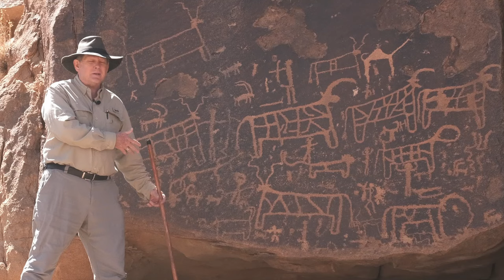Is the 2024 Solar Eclipse a Prophetic Sign for America?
Writing of God TV interview with Pastor Steve Cioccolanti as he share prophetic insights into the 2017, 2023 and 2024 Solar eclipse over the USA.